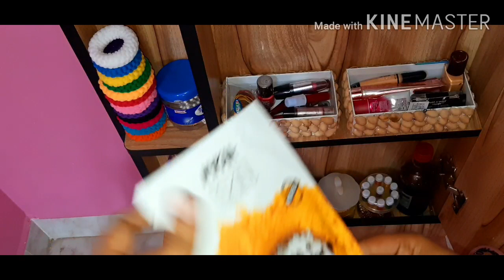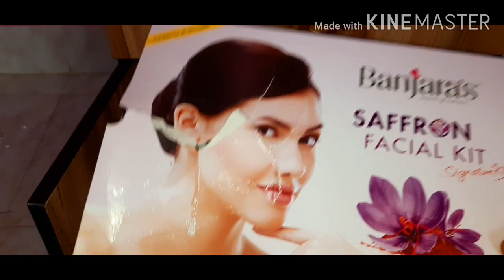My dressing table organization in telugu/ నా dressing table ఎలా ఉందొ చూడండి / నా పిచ్చి పనులు 🤪